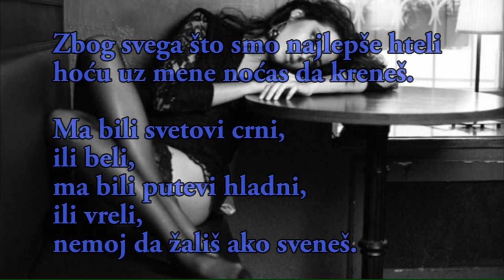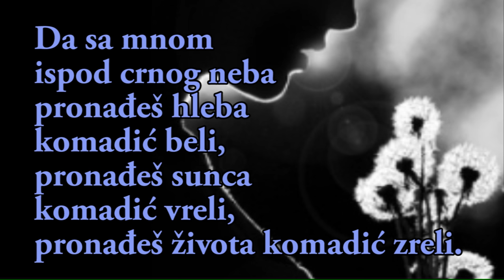Miroslav Antic - Senka